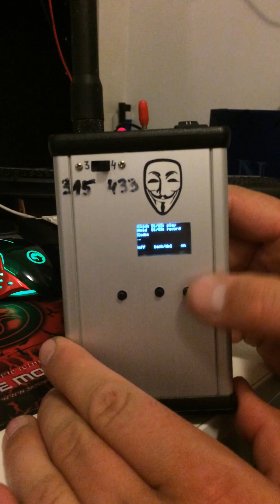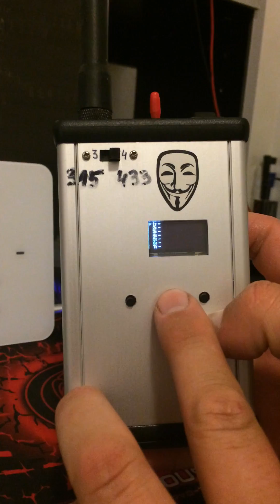Code grabber - Anonymous Max Scan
Each of our videos is of an educational nature and shows the vulnerabilities of various security systems, and shows us the work of improving and showing people that they should always take care and that it is possible to break through many systems!!